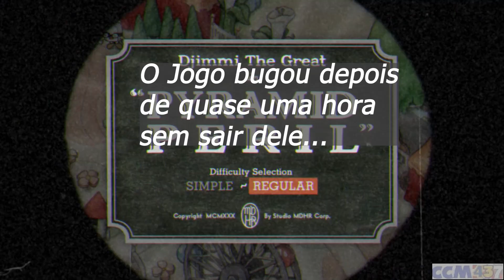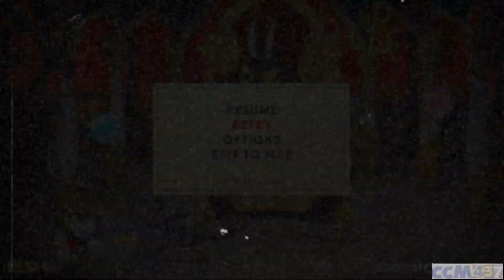Todos os ERROS e TENTATIVAS Que fiz no Cuphead!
Cuphead é fácil demais! X_ D

É só minha opnião, fim.

compartilhe se possivel! o/